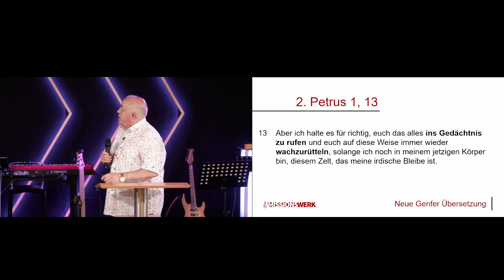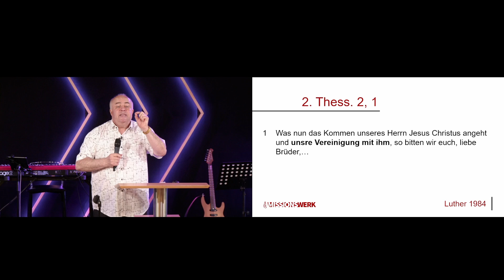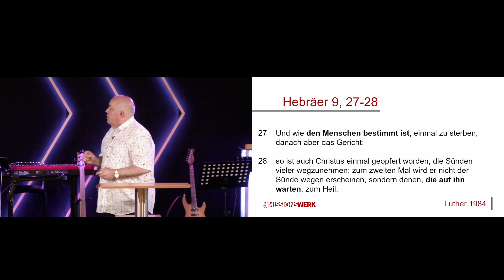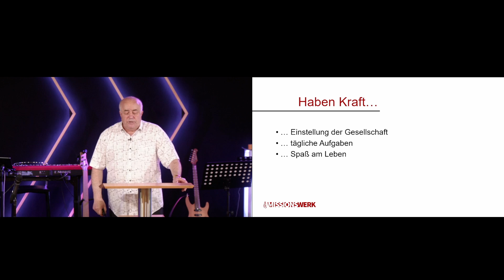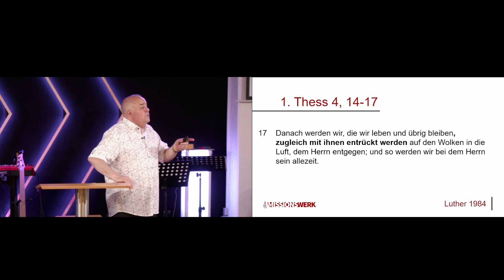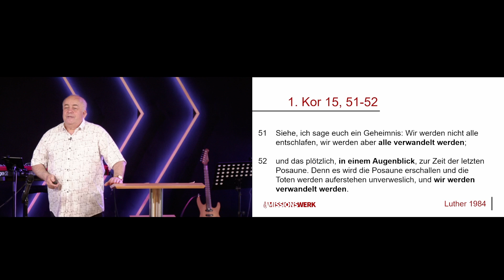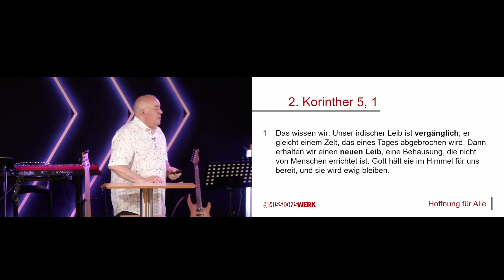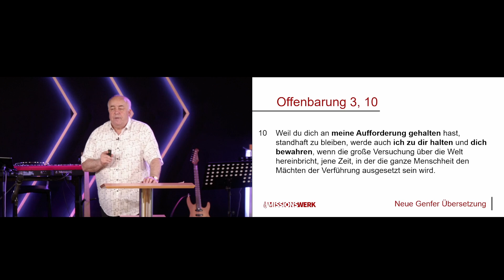Entrückung der Gemeinde | Edmund Exler